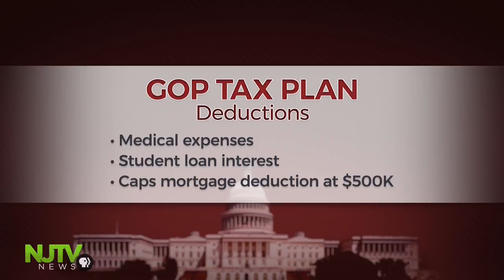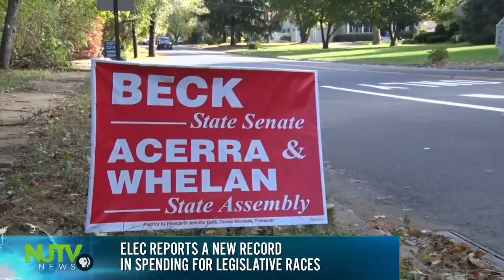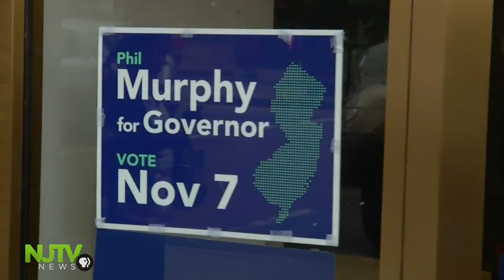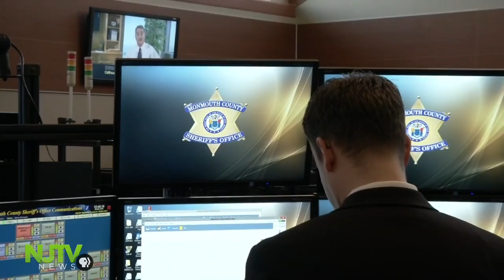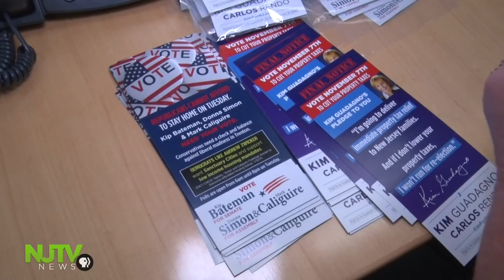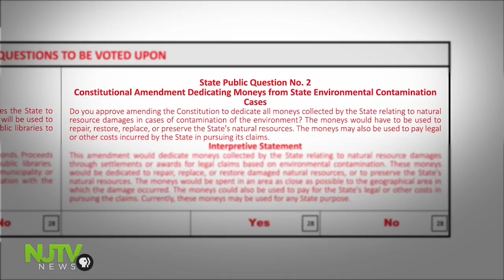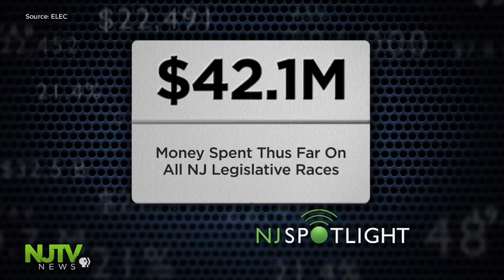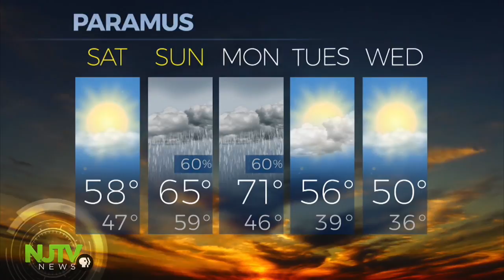November 3, 2017: NJTV News with Mary Alice Williams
Attacking the tax plan. Sens. Menendez and Booker comes to a middle class neighborhood in Bloomfield to rail against the Republican tax reform plan. NJTV In Your Neighborhood forum focuses on escaping modern-day poverty. Tuesday the seats in the 11th District will be some of the most competitive to watch. Plus, money matters in the governor's race. We get a peek at Democrat Murphy's tax returns. Spoiler alert, he's rich. And, Atlantic City's mayor's charging voter fraud in the upcoming election claiming someone's casting dead folks votes.